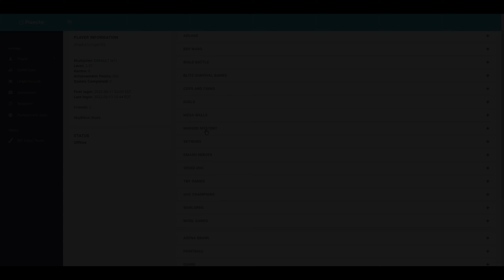Giving a random their first win.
Giving a random their first win was fun. Don't question my lava tactics or terrible editing abilities. First upload in a while lol.

sub to be 69th